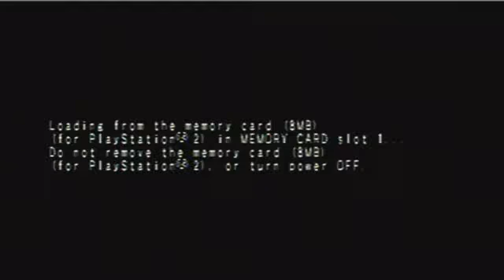Playstation 2 GunGrave Rodando no HDloader